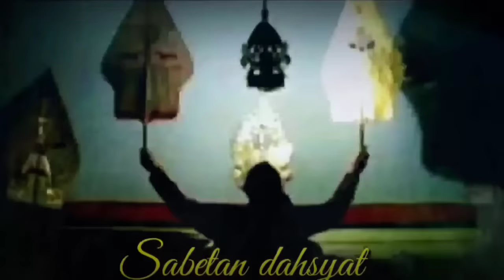wayang kulit ki seno nugroho ontoseno ngamuk geger sedalu natas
pagelaran wayang kulit ki seno nugroho full semalam suntuk dengan lakon ontoseno ngamuk sedalu natas, selamat menonton semoga terhibur dan bisa menemani malam anda, anda akan dihibur dengan sinden tatin, sinden ayuk, sinden trending bagong lucu bagong nggleleng bagong milenial dan lain lain,